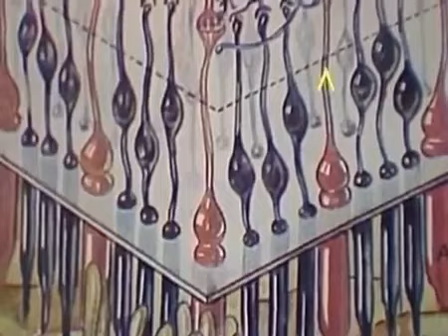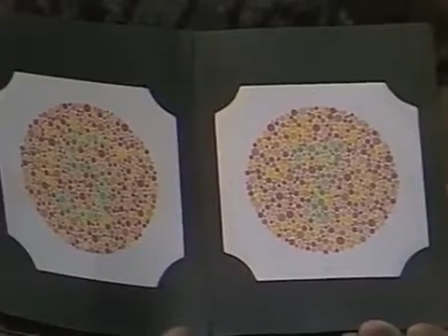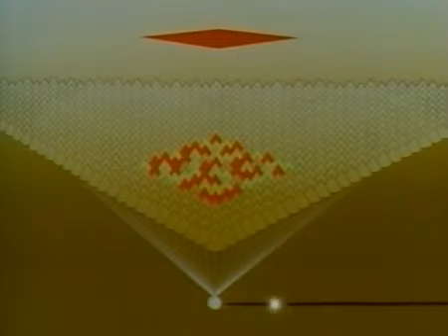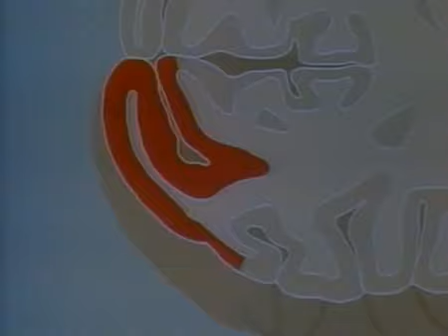SONDA Kolor (384) 🎨 Dlaczego widzimy kolory, testy na widzenie barw (daltonizm), złudzenia optyczne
Sonda "Kolor" 📺 odcinek 384 Sonda Program TV - panowie Kamiński i Kurek o kolorach i barwach: 🎨mozaika barw, testy na widzenia barw (daltonizm), złudzenia optyczne i teoria barw. SONDA "Kolor", data emisji 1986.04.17.

🚩Uwaga, z filmu wycięte fragmenty zablokowane przez BBC Studios, niestety wycięte materiały to znaczna część odcinka Sondy.

0:00 Kolor - o tym dlaczego widzimy kolory i jak to się dzieje, że je widzimy.
4:00 Budowa siatkówki odpowiedzialnej za widzenie barw.
5:00 Mozaika barw z trzech kolorów składowych, testy na widzenie barw, badania daltonizmu.
7:44 Eksperyment na widzach - zmęczone receptory wydobywają inny kolor niż jest widoczny.
9:34 Oszukuje taśma filmowa, a mózg dopełnia informacje - złudzenia optyczne.
11:15 Teoria barw - punkt odniesienia dostrajania barw.
14:10 Wiedza o barwach, desygnatory kolorów. Ośrodki mózgu odpowiedzialne za kolory.
16:53 Program przygotowali.

SONDA Kolor (384)
program przygotowali: Marek Siudym, Zdzisław D. Kamiński, Andrzej Kurek
realizacja tv: Maciej Ułasiewicz
światło: Bartłomiej Czerwiński
scenografia: Ryszard Patej
kierownik produkcji: Jerzy A. Łańcut